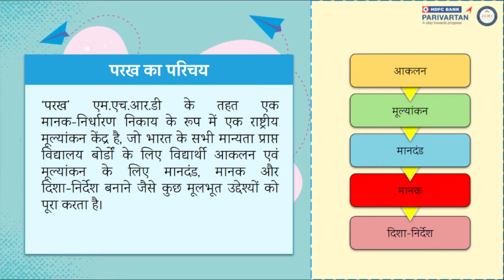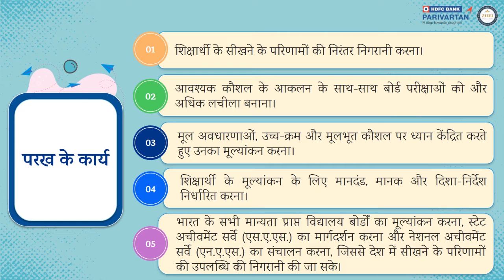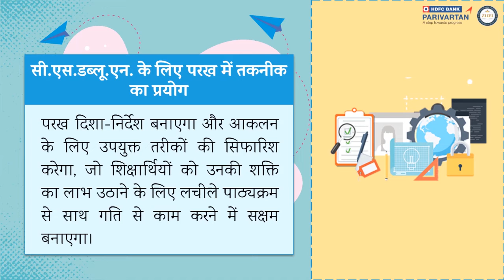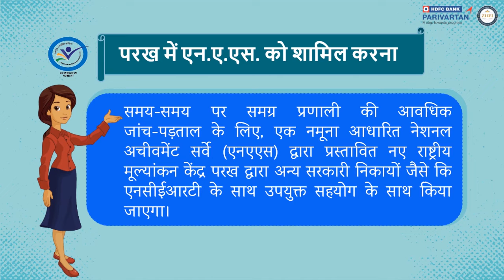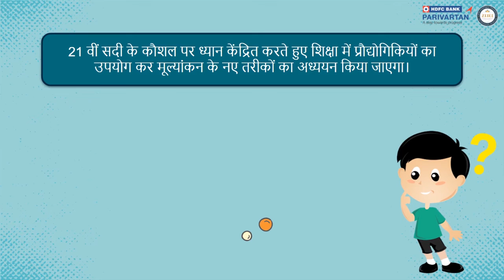परख (समग्र विकास के लिए कार्य-प्रदर्शन आकलन, समीक्षा और ज्ञान का विश्लेषण) - Part 2